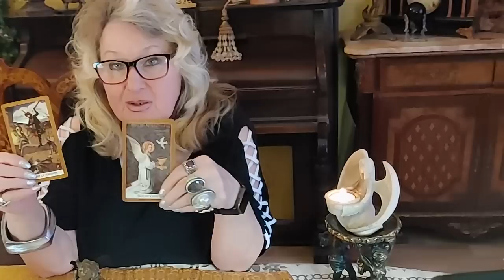Predictions: Trump Lawyers In Hot Seats, N.Y. Attorneys Needs Protection.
Entertainment and spiritual,
Predictions for spiritual and entertainment only; Trump layers Evan Corcoran  and Joe Tacopina testifies in front of Grand Jury, Kevin McCarthy and Jim Jordan wants to investigate N.Y. court attorney Alvin Bragg, Will N.Y. Police protect Latitia James  and Alvin Bragg, Will Trump be accually convicted, Diane's Feinstein coming back to work, Seaweed blob problem in Florida, Stock Market in September...

About: Smith's Investigation, Biden's Documents, G.Santos, China, Jemen, Palestine.Video #813 Entertainment and spiritual,
Predictions for spiritual and entertainment only;
Did my gift came from fourth dimension.
,           Remedies and Prayer.

or if you would like to be a Patron and donate please

Predictions for spiritual and entertainment only; Prime Minister Of New Zealand living the office,  Future of Chinese Communist Party, Will Jack Smith be successful, More about Biden's documents, If George Santos will step down- who will replace him, Si there a hope for Palestinians,  Will Yemen attain peace.
,           Remedies and Prayer.

About: Smith's Investigation, Biden's Documents, G.Santos, China, Jemen, Palestine.